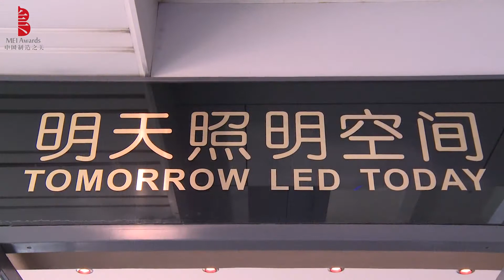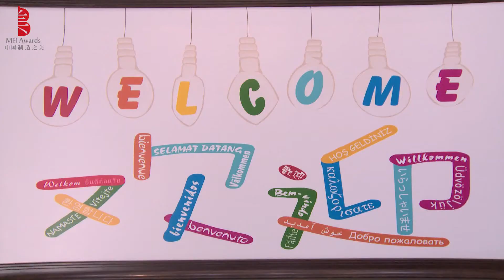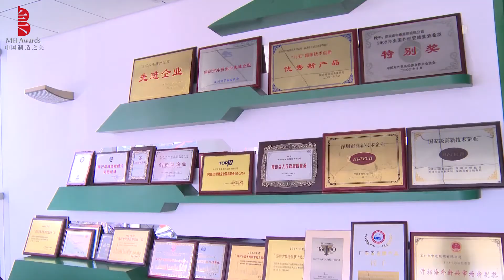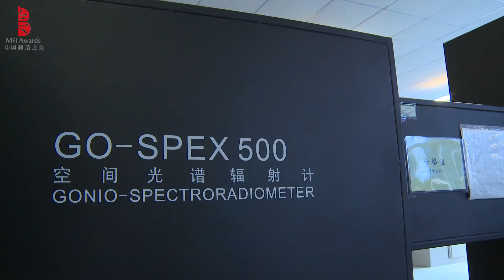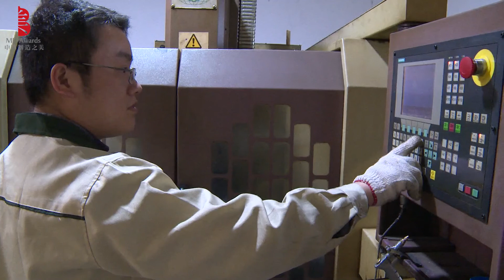MEI Discovery | CE Lighting Ltd.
We could find many products we use are made in China, most of us just know they are cheap, but don’t know whether their quality is good. MEI Discovery will lead you to the real factories and learn the basic method of testing the quality of products. Let’s find out the truth of the products made in China!

CE Lighting Ltd. – Top Award in Lighting & Lighting Decorations

CE Lighting (CEL) was founded in 1996, specialized in R&D, manufacturing and global sales of lighting products, with the brand of Landlite. Besides a headquarters, CEL now has 9 subsidiary companies with approximate 700 employees, and the business activity covers 87 countries with the total sales of US$260m. In the last 3 years.

CEL has fully implemented ISO9001 since 1998 on aspects of design, producing, assembling and marketing, and kept improving according to customer’s requirements. CEL presently supplies lighting products to 87 countries.